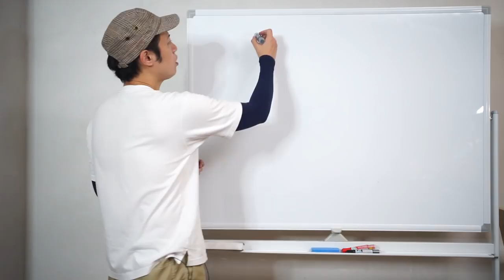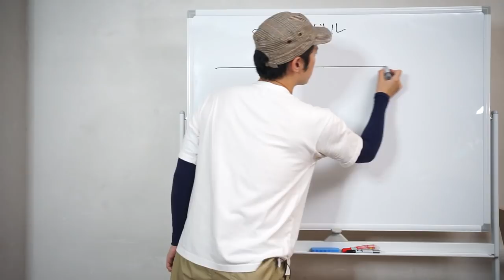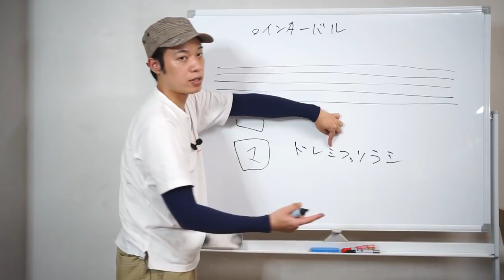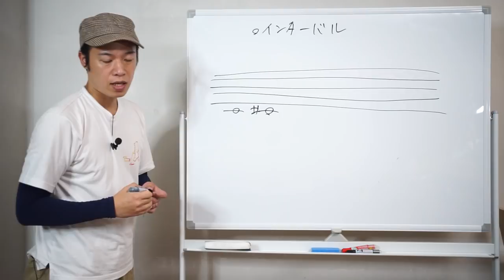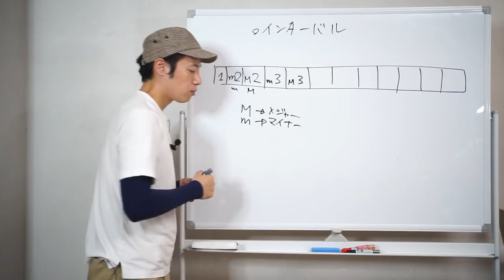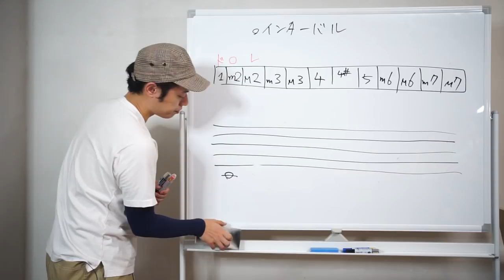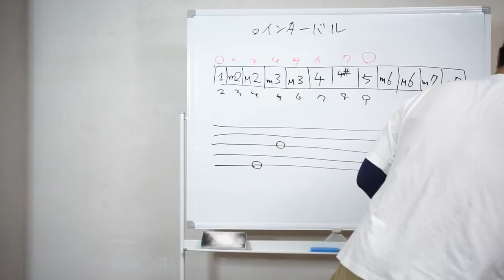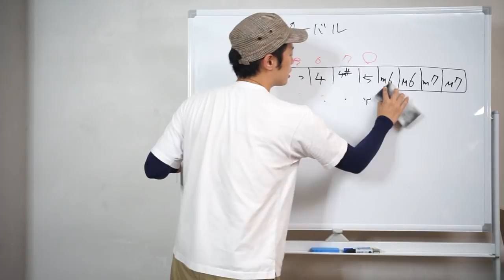【楽器未経験でも(超)わかる音楽理論 Vol.3】インターバルってなんだ？？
「音楽理論ってむずかしそう！！」
そんなあなたに向けて色々ゆるく解説！！
一緒に楽しく音楽理論を学んでいきましょう！！

100％理解しなくても良いのでぬるっと楽しんでくださいませ！！

1,000本以上動画がありますので、目的の動画が見つけやすいようにカテゴリ分けしました。